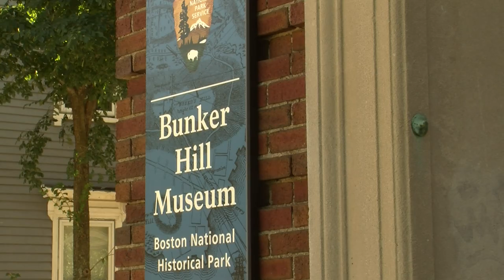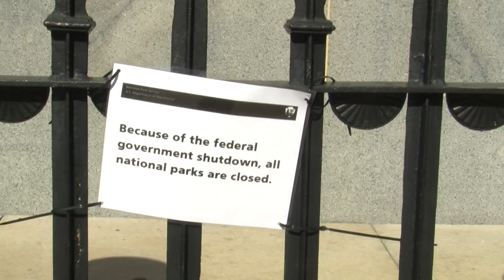Boston historical sites closed by government shutdown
Federal offices, parks and popular historical sites in Boston are closed during the government shutdown.Thousands of federal workers in the Bay State are furloughed and sites ranging from the Cape Cod National Seashore to the USS Constitution are closed.  BU News service reporter Jamie Bologna reports on the disappointment of international visitors who were in the wrong place at the wrong time.